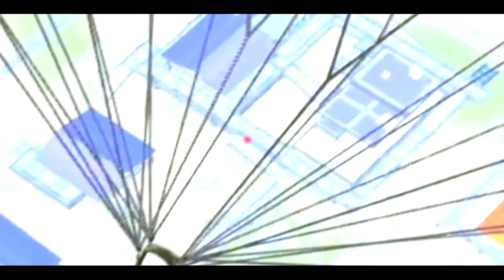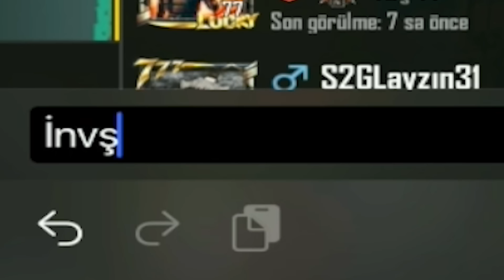MAÇIMA İNGİLİZ E SPORCULAR GELDİ, KÜFÜR ETTİLER, VS ÇAĞIRDIM !!! YÜZ YILIN İNTİKAMINI ALDIM ! /PUBGM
HEDEF 500k ABONE!

dogukanbunny / dogukanbunny / doğukanbuny / 1vs4